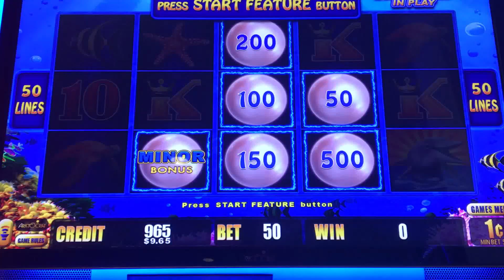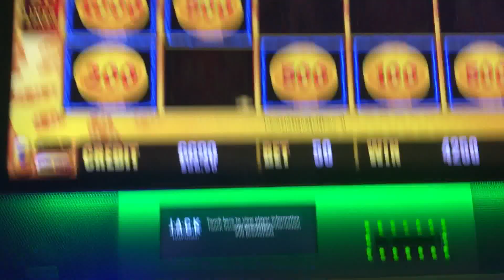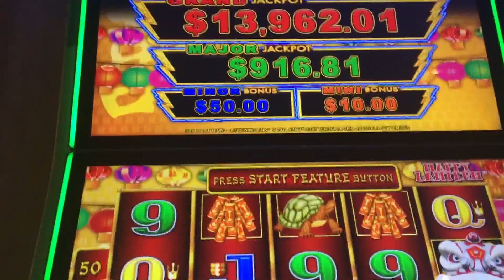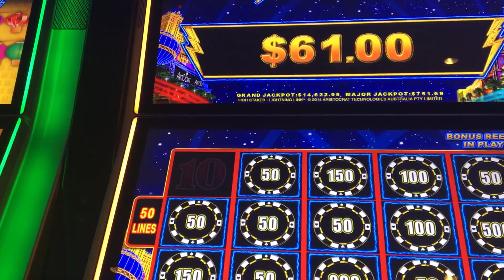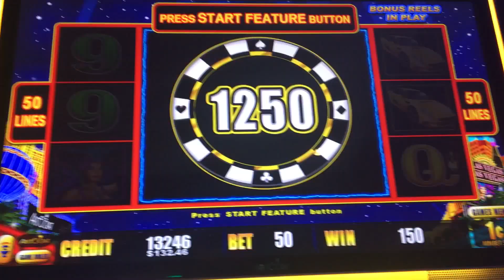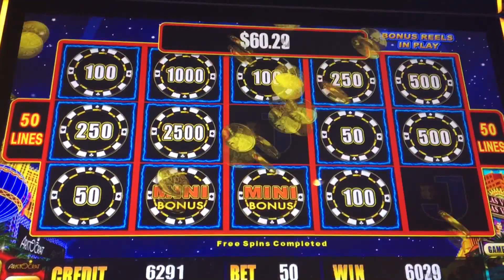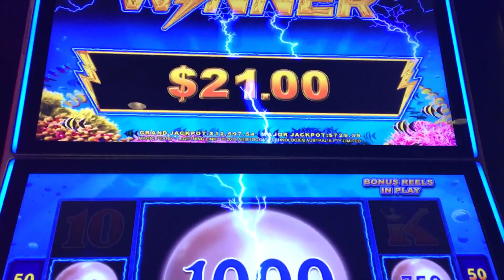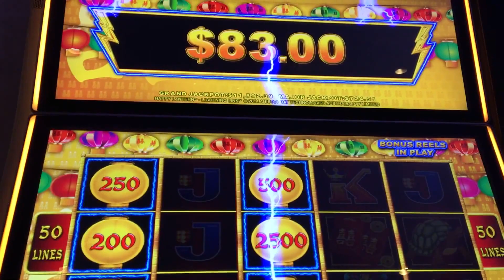BIG WINS - Lightning Link Slot - 40 Minutes of bonuses!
Location: All across Ohio, Bet: 50c/$1.00
Decided to empty the video vault and post these all in 1 video as I feel I post too many Lightning Link videos as it is. I do have a few special Lightning Link videos still to come including ones showing off the new games Tiki Fire and Heart Throb as well as a huge win!